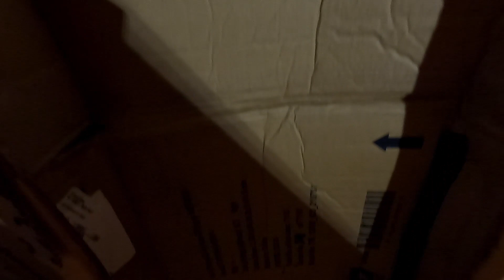Ice Damn solution with Cardboard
In this video I go into a bit of building science. I apply a very simple principle in how a roof breaths and use it to allow the existing venting to work better. I will show you using thermal imaging just how effective it is.

00:00 Intro
00:20 Why I started this project
01:06 Why fiberglass can be challenging
01:44 Key Problem with Heat Loss
02:38 Disclaimer
03:04 Building Science
05:23 Solutions
06:22 Cardboard Installation
08:05 Explanation on How
10:10 Finish Install Cardboard
11:50 Prep for the next step
12:08 Deficiency's in Fiberglass
13:48 Proof is in the pudding
14:55 Wrap up